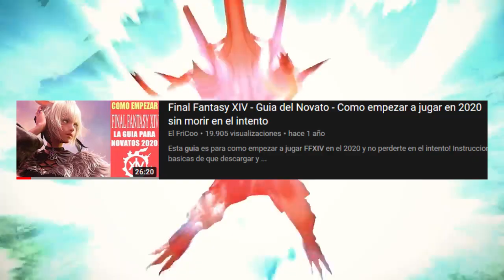Resumen de la Raid de FFXIV: The Puppets Bunker (Parte 2 de YoRHa Dark Apocalypse)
Tutorial como empezar a jugar FFXIV